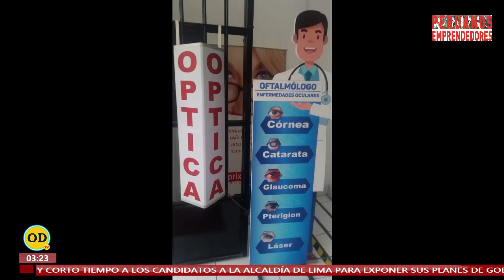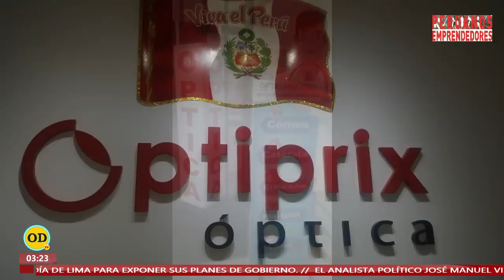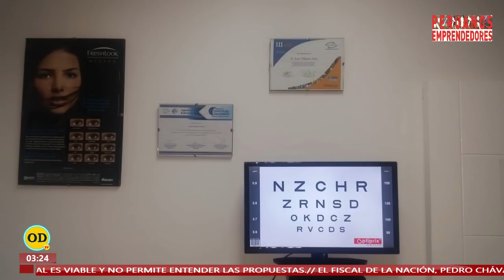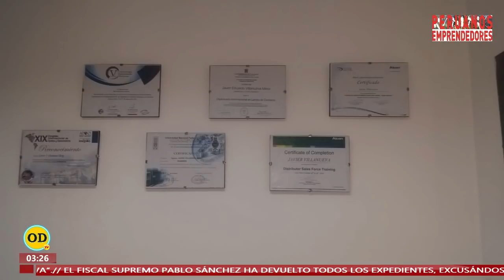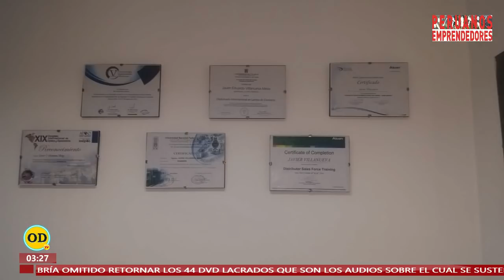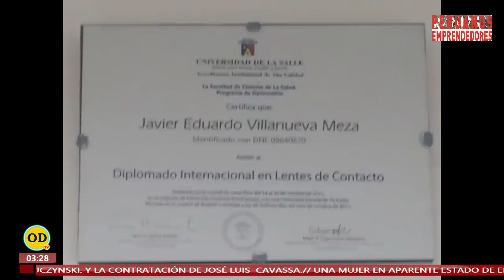ENTREVISTA: JAVIER VILLANUEVA MEZA - OPTIPRIX